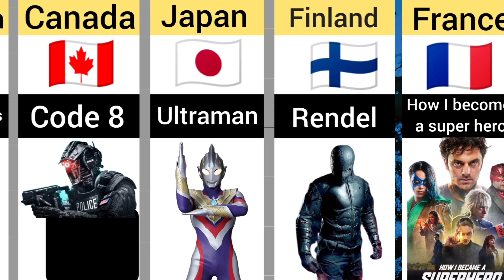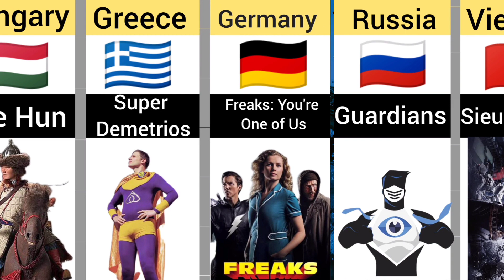Superhero Movies From Different Countries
Chapter
00:30 Superhero Movies From Different Countries
00:50 The Invisible boy
01:30 Ratnik